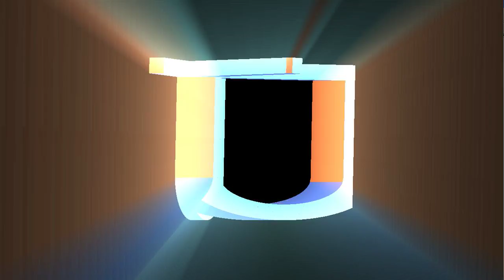Swapping Letters + Lighting